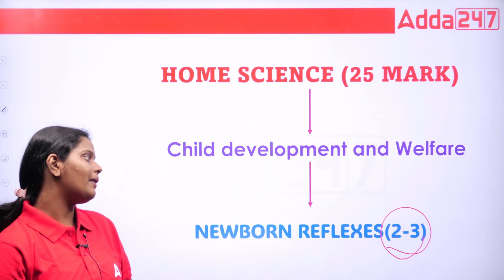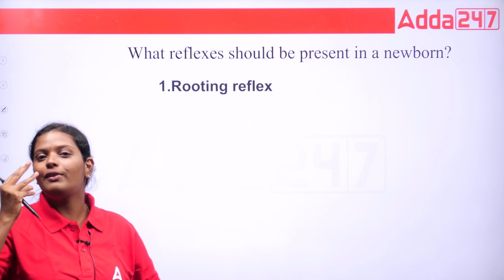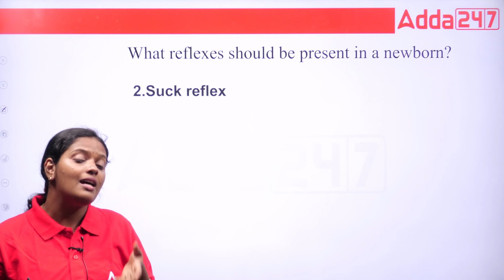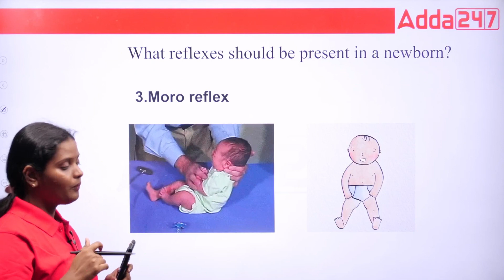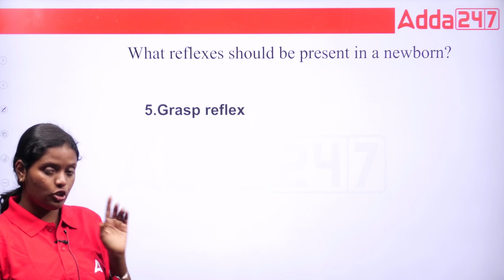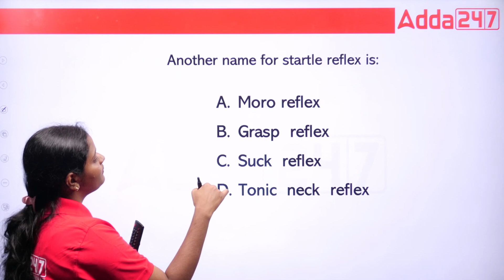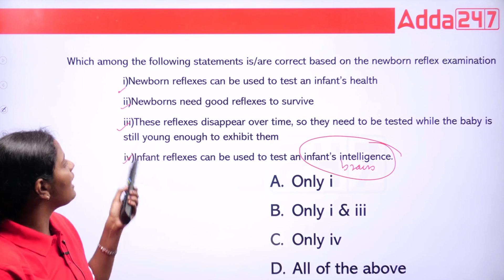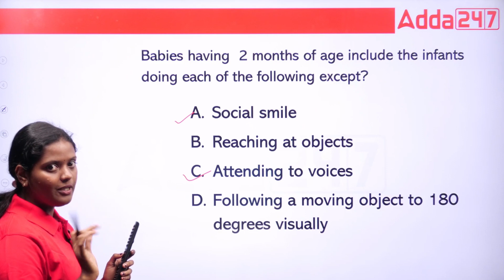ICDS Supervisor 2023 | Newborn Reflexes- Home Science | Adda247 Malayalam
|ICDS Supervisor 2023 | Newborn Reflexes- Home Science | Icds Supervisor Previous Question Papers | Icds Exam Preparation 2023 \ Adda247 Malayalam

🔴 OUR CHANNELS